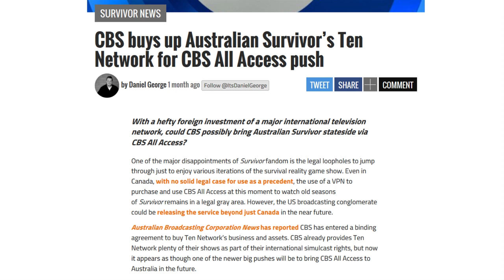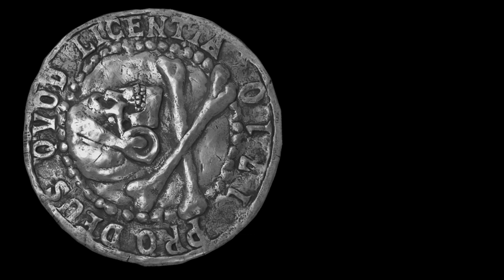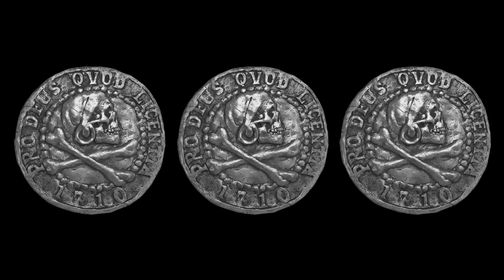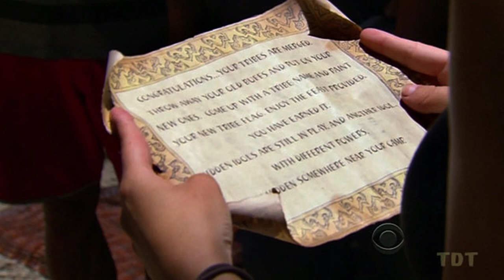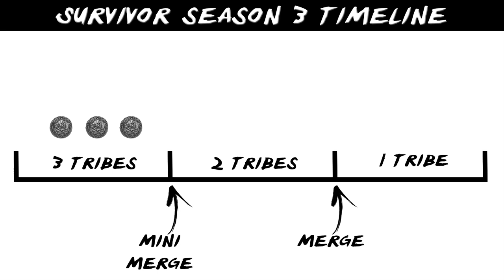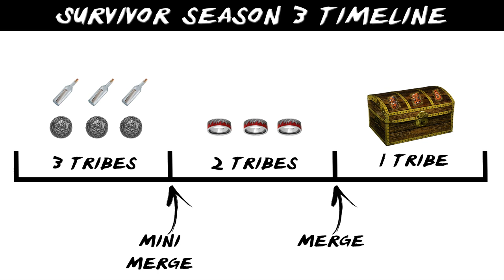Australian Survivor Season 3 - What we want to see!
Here are a whole bunch of insane ideas of things they could throw into Season 3 of Australian Survivor!

Sample tweet to send this vid to Survivor host Jonathan Lapaglia below, feel free to copy and paste it to your twitter. Lets show channel 10 we want that Season 3!

@JLa_Paglia SurvivorAU Here are some crazy ideas for the next season of Aussie Survivor! Will we get a season 3?